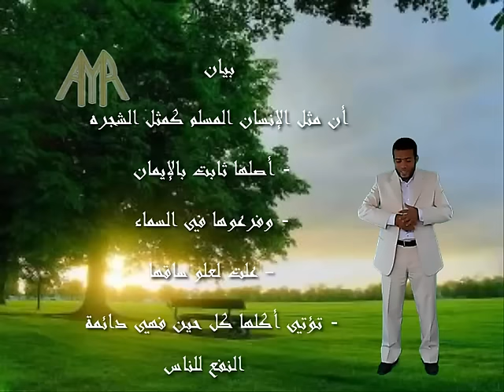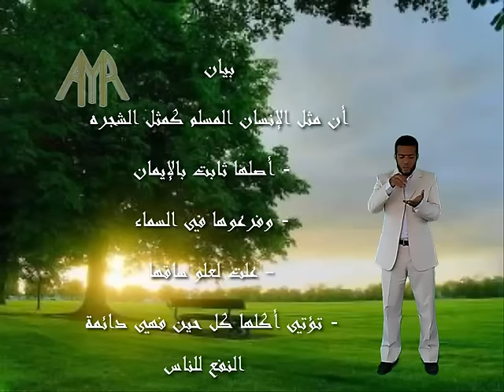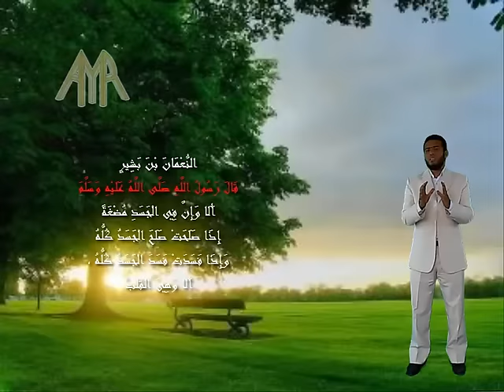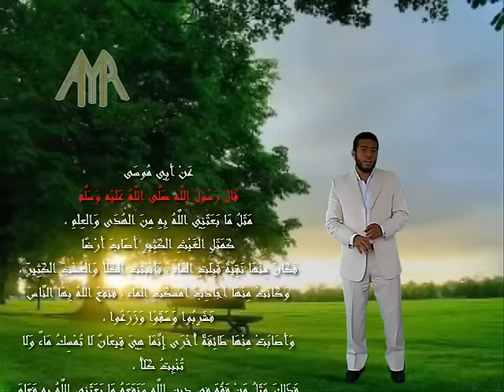شجرة الإسلام في الإنسان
الحساب الشخصي